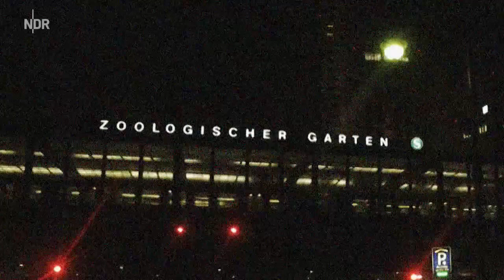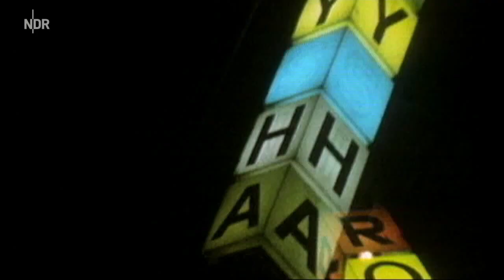Verliebt in Berlin: Romy Haag und David Bowie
DAS! - 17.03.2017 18:45 Uhr Autor/in: Sascha Henn
Nicht zuletzt wegen Romy Haag zieht David Bowie 1976 nach Berlin – die beiden verlieben sich in Romys Nachtclub "Chez Romy", werden ein Paar und ziehen zusammen. Romy Haag im DAS! Interview.